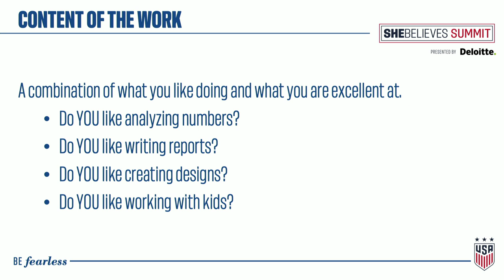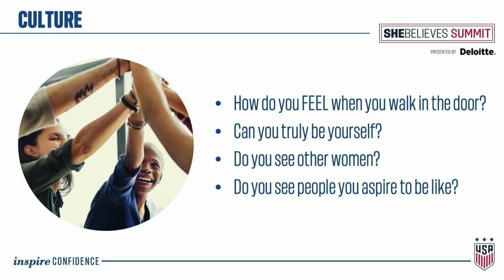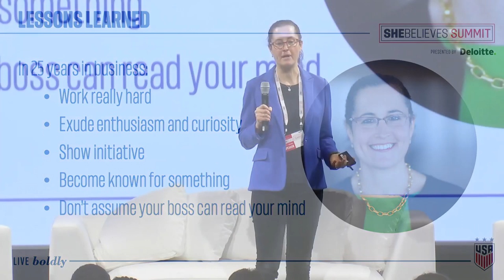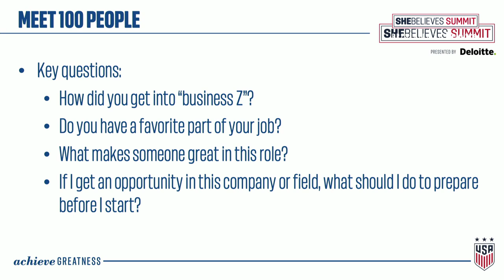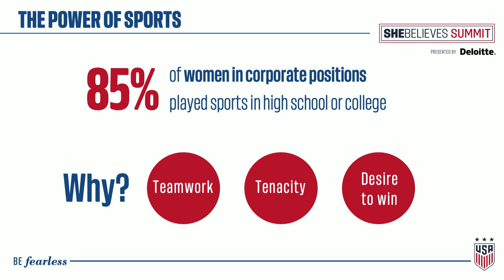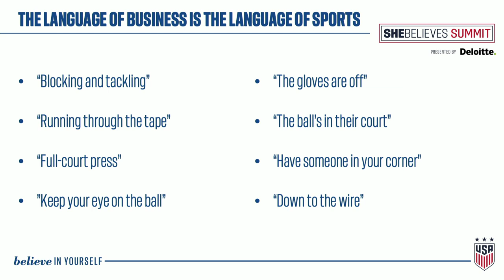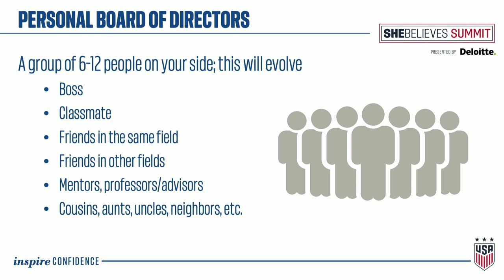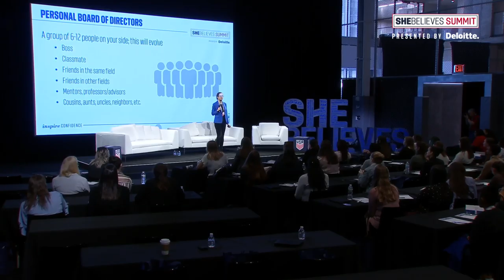SheBelieves Summit: Finding Success & Happiness in Your Work - Lisa Carnoy